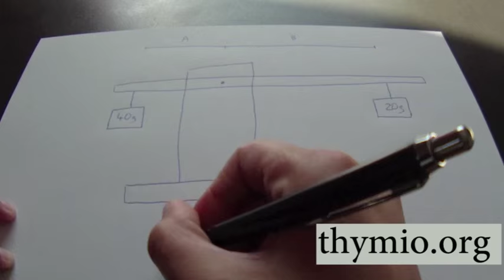Le robot Thymio pour illustrer la balance romaine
Explication du fonctionnement de la balance romaine avec une illustration qui utilise le robot Thymio. Plus d'information sous